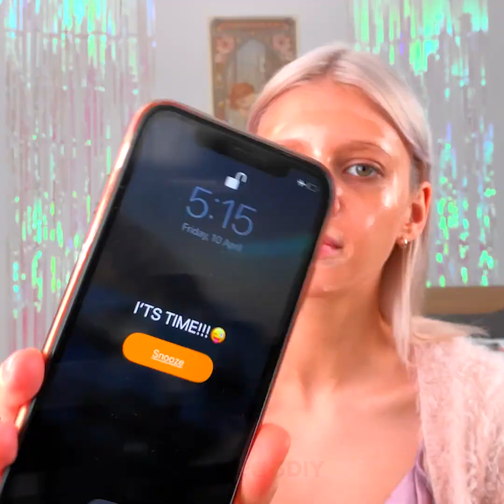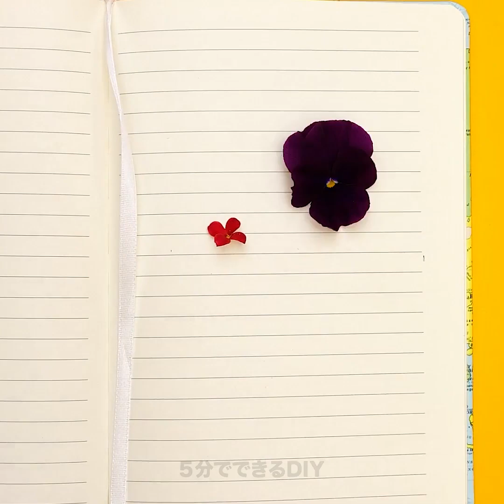インスパイアされる24のクリエイティブなクラフト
きれいになれるステキなクラフトとライフハック

自分をしっかりケアしてあげるのって大事なことです！この動画では、きれいになれるコツや裏技をお教えします。
まずは、この夏あなたの手を目立たせてくれるきれいなネイルアートのデザインです。ジェルマニキュアを使ってきれいなすいかのネイルアートをやってみましょう。ビーチのデザインのネイルのやり方もお見せしますね。
古いマーカーのインクを抜き、マニキュアのリムーバーに浸せばマニキュアをするとき間違ったところを直せるペンになります。
美容とスキンケアの大事なコツもお教えします。
レモンジュースとはちみつ、砂糖でワックスができるんです。自分ではがすパックも作れますよ。精製水とオレンジオイル、オレンジの皮、ゼラチンで肌を保湿できるんです。
髪が黄色っぽくなってしまったら、紫のインクをコンディショナーに混ぜると改善できます。

タイムスタンプ:
0:07　ステキなネイルアートのやり方
3ː59　クールな髪のライフハック
7:06　DIYの天然石けん
8:58　DIYのアンチエイジングパック
11:52　ロングヘアのアレンジ
13ː43　DIYのローズウォーター